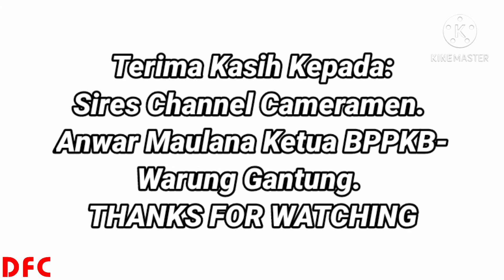Maulid Nabi Muhammad SAW di Menes Banten. Nov 2020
Perayaan Maulid Nabi Muhammad SAW setiap daerah berbeda beda dan bahkan lebih sangat meriah bila dibandingkan di kota kota pada umumnya. Di Daerah Kp.Sindang Resmi Desa Purwaraja Kec Menes Pandeglang Banten peringatan Maulid sudah menjadi tradisi kerap kali dihiasi dg acara meriah & merakyat spt Arak arakan, sisingaan, kuda lumping,marawis serta ceramah atau tausiah islam dilengkapi pula dg acara bhakti sosial khitanan massal.